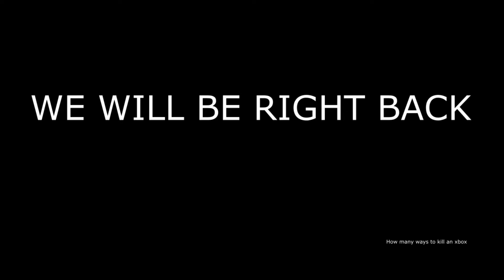Hilarious Moments Deep Rock Galactic GamePlay- EPIC Friendly Times!!!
I hope you all enjoyed our funny adventure,
again this past month i had a lot
of things to do and I've finally got to
continue making my content;D